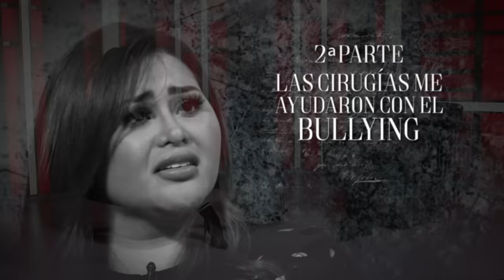Derecho de piso